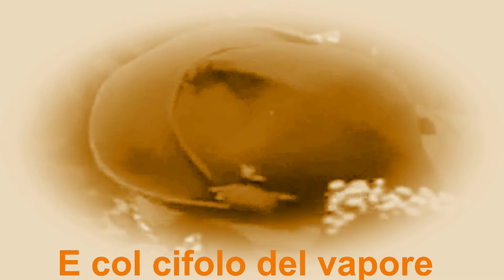E col cifolo del vapore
E col cifolo del vapore , videoclip trailer dal CD del Coro Amici del Canto di Cesano Maderno